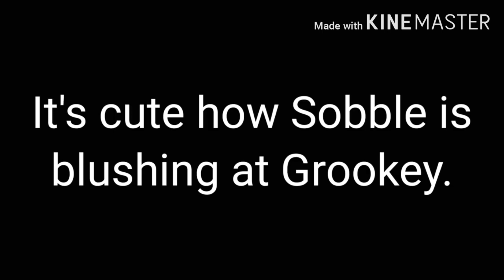Ash hanging out with Gou - Pokémon journey comic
Serena saw Ash hanging out with Gou.

I like making this Yaoi video for you guys.

Gou x Ash comic.

There is also a bonus video: Grookey's hair.

Pokémon is my favourite anime.

This is one cute comic.

Also watch someone's animation of Gou x Ash video.

Bye!